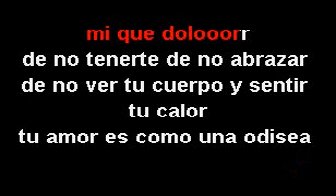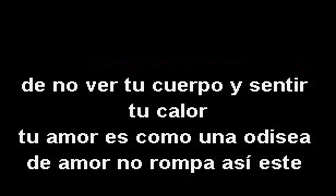REY BOLY NO RECHACES A ESTE LOCO SMITH KARAOKE (EXCLUSIVO)